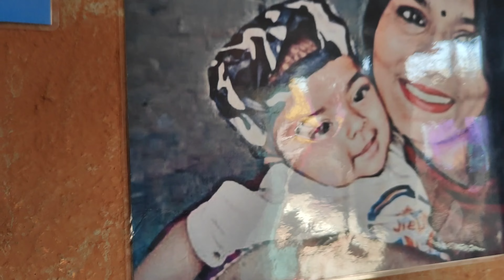Pregnancy Report Aa Gayi Rapreet ka Chhota Bhai Or Bahen Aana Wala Hai😭 Surprise Vlogs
Instagram I'd, rabpreetpriya7270